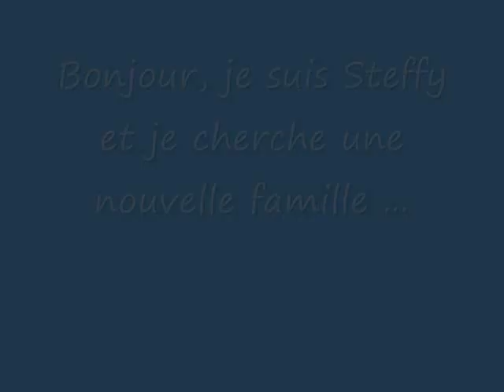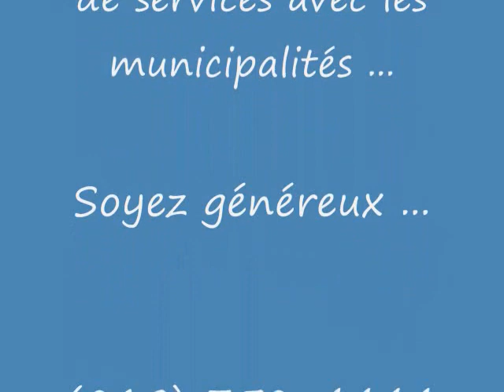Cute Dog for Adoption Chien Steffy ...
Bonjour, je suis Steffy et je cherche une nouvelle maison.  Je marche bien en laisse, je suis propre et enjoué.  Je vous laisse sur cette petite réflexion. : "Les grandes critiques manquent toujours de maturité."